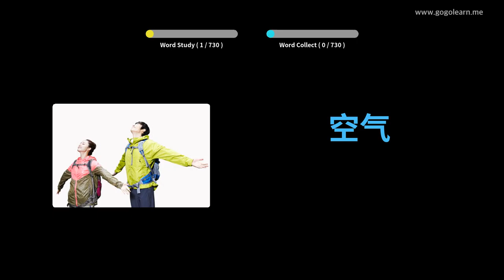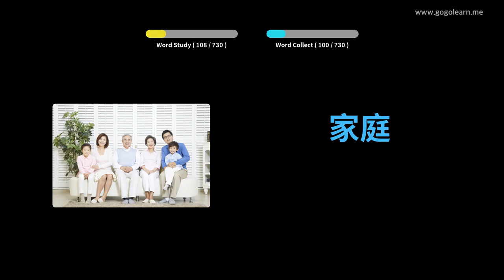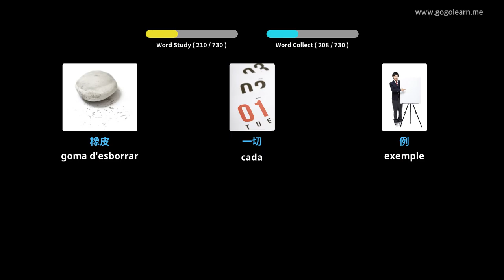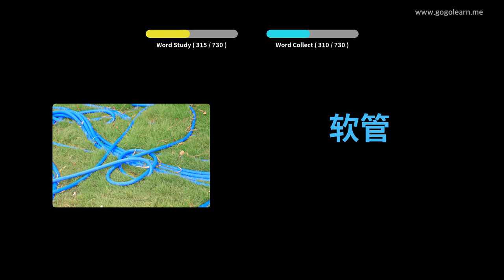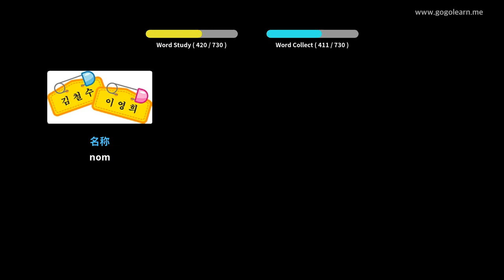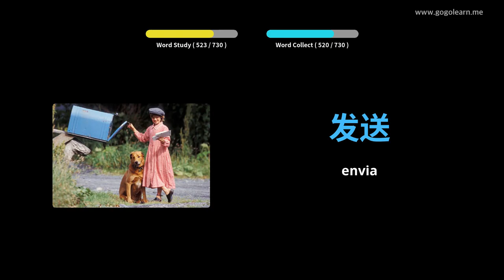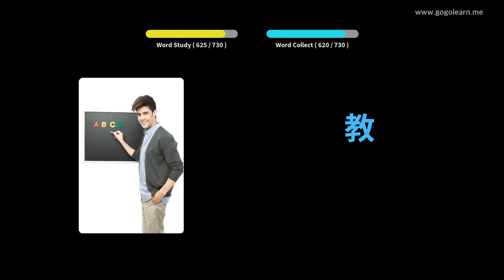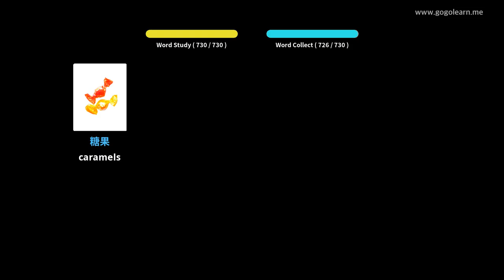Aprèn Amb Imatges Xinès | Vocabulari Xinès nens | Golearn